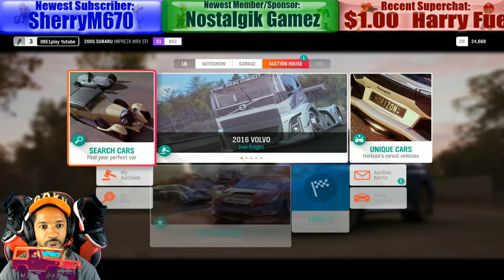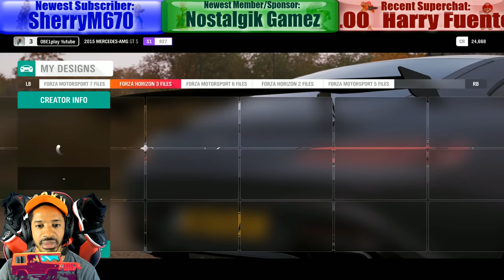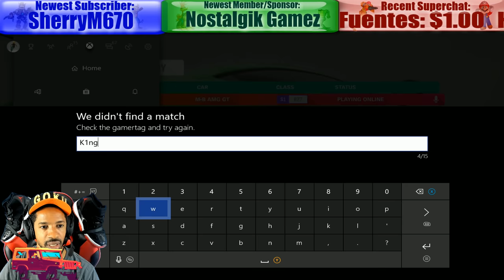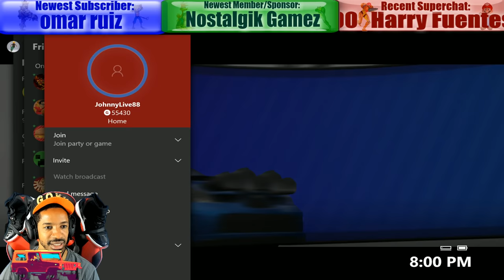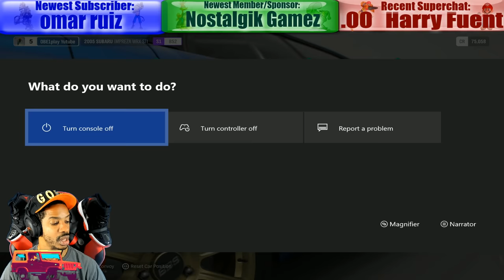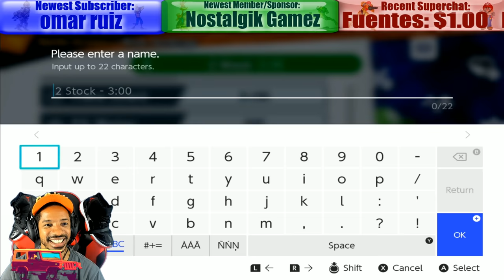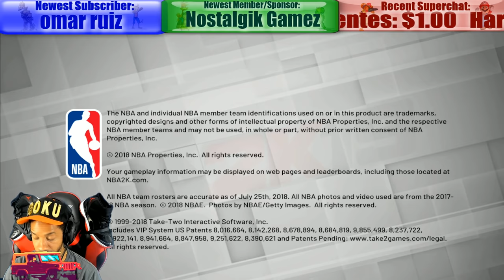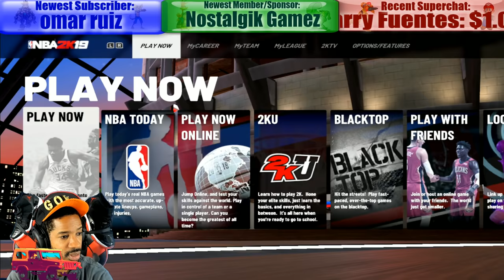Let's Game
If you’re still having problems getting in after that, try the following:
Server invites should automatically apply, and can sometimes take a few hours to send after placing your pledge. If it's been longer than that, then I recommend trying the following troubleshooting steps:

2) Log out of Discord via the web, mobile, and desktop app. Logging out of Discord can be tricky, click here to check out their help center.
3) Update your pledge to the creator by clicking the "save" button when editing your pledge. No information needs to be changed.

For Sponsors through YouTube:  Sync your YouTube account with your Discord account, by going into User Settings - Connections - YouTube. Discord will automatically sync with your YouTube account, and you'll find all the streamers you're sponsored to right in the Connections tab!